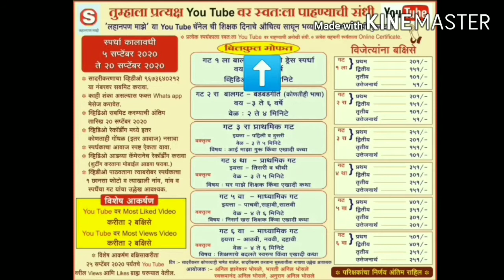लहानपणमाझेllmazelahanpanllड्रामा/फँसीड्रेसllस्पर्धक :ADHITI A.DHARMADHIKARI llस्पर्धकक्र.029llगट1ला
विषय  :  ड्रामा /फँसी ड्रेस
      स्पर्धकाचे नाव :  ADHITI AKSHAY DHARMADHIKARI